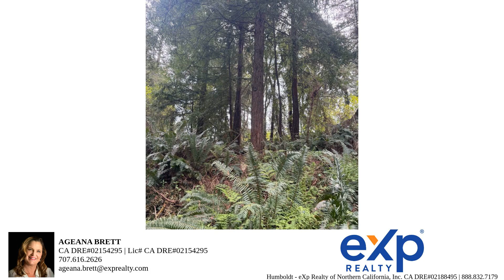Deep Sleep - Fall Asleep Fast - Insomnia Relief - White Noise - Meditation Music -Relaxing Piano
Fall asleep fast! If you're struggling to fall asleep fast or get a night of deep sleep, my relaxing sleep music video is perfect for you! The calming music and visuals will help you relax and fall asleep quickly. The deep sleep music will help you sleep deeply and relieve stress. You'll wake up feeling refreshed and rested.

Whether you suffer from sleep deprivation or just want to get a night of better sleep, this video will help you achieve the restful night you deserve. If you're struggling to get a good night's sleep, try this sleep music to help you drift off into a deep sleep. Sleep music is designed to help relax your body and mind, allowing you to drift off into a peaceful sleep. The music helps to soothe your mind and body, creating a calming atmosphere that will help you fall asleep fast. It should also be something that is calming and soothing, as this is the key to helping you fall asleep fast.

best deep sleep music for insomnia, soothing relaxation, peaceful music,